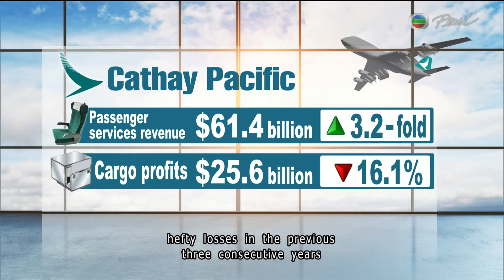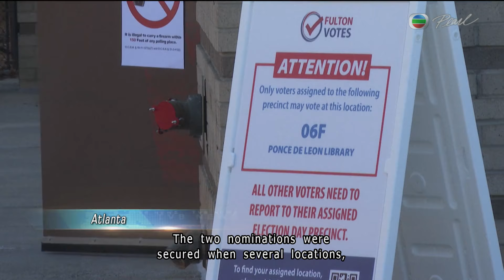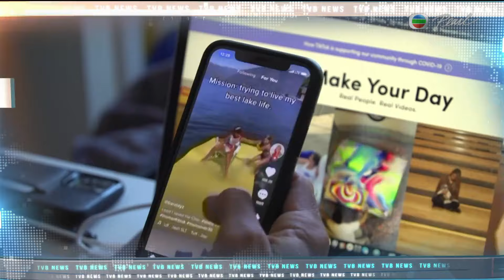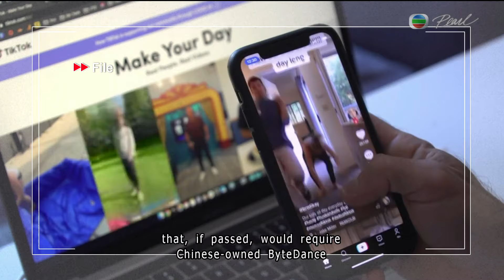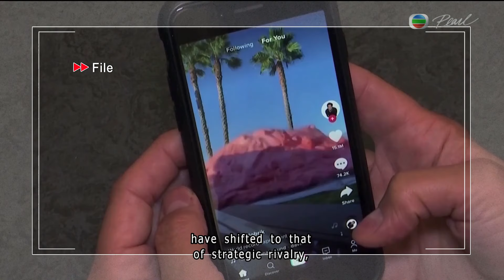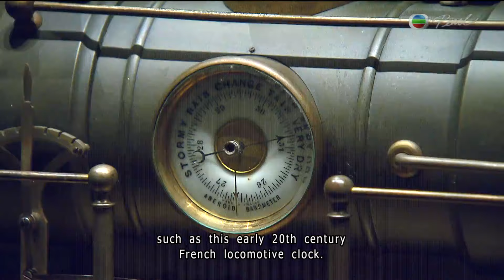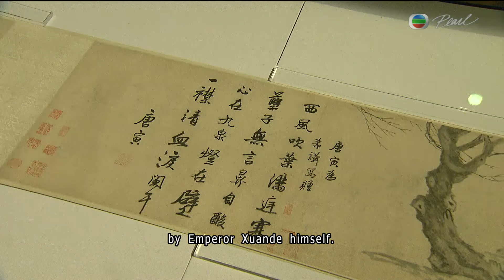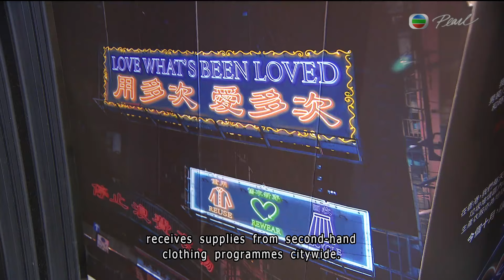【Live】TVB News | 13 Mar 2024 | TVB English News | 7:30 News | 無綫新聞